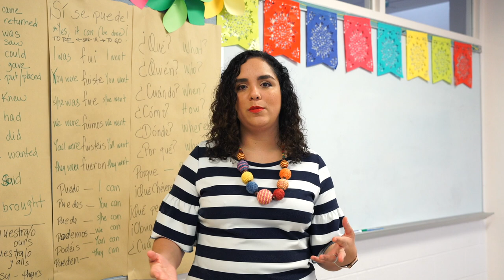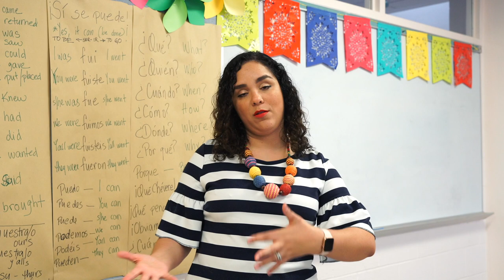Meet Your New Teachers